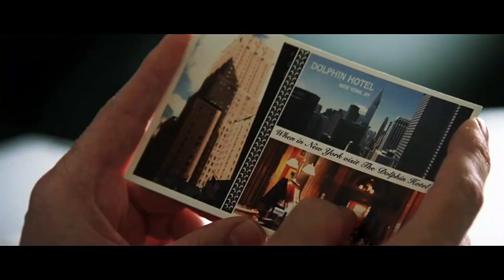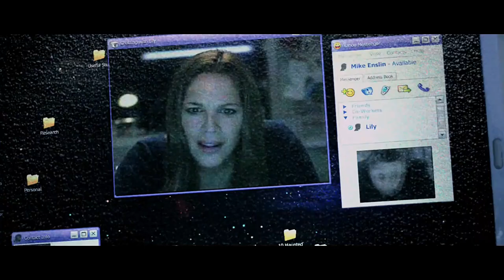1408 (2007) (Trailer HD) - Mikael Håfström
Título original:    1408

Año:    2007

Dirección:    Mikael Håfström

Guion:    Matt Greenberg, Scott Alexander, Larry Karaszewski. Historia: Stephen King

Fotografía:    Benoît Delhomme

Reparto:    John Cusack, Samuel L. Jackson, Mary McCormack, Jasmine Jessica Anthony, Tony Shalhoub, Johann Urb

Compañías:    Dimension Films, Metro-Goldwyn-Mayer (MGM)

Género:    Terror, Thriller, Intriga, Sobrenatural

Sinopsis:    Basada en un relato de Stephen King, cuenta la historia de un escritor de novelas de terror (John Cusack) bastante escéptico. De hecho, se dedica a desacreditar fenómenos paranormales ocurridos en supuestas casas encantadas. Aunque no cree en la existencia de vida más allá de la muerte, sus ideas al respecto cambiarán cuando entre en la habitación 1408 del Hotel Dolphin.